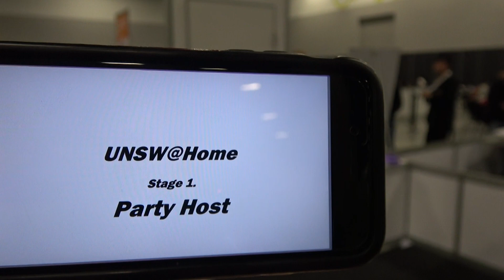RoboCup 2019 @Home, Sydney, DSPL, Stage1 [Party Host], Farewell, UNSW@Home (1st run)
[RoboCup@Home 2019 Sydney]

・League : DSPL (Domestic Standard Platform League)
・Test :  Stage 1 Party Host, Farewell
・Team : UNSW@Home (1st run)